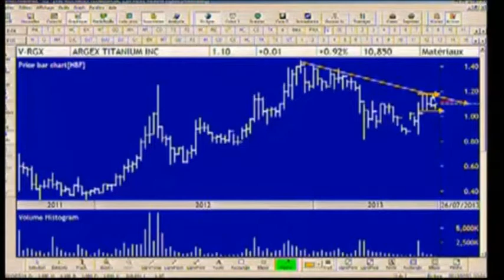Argex Titanium 4th Interview at Decisionplus EN23072013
Interview with Roy Bonnell, CEO of Argex Titanium (V-RGX)

Argex Mining Inc., formerly Argex Silver Capital, has recently transitioned from a mining exploration company to a near-term producer of Titanium Dioxide (TiO2), Iron and Vanadium Pentoxide (V2O5). Argex has a simple and low risk strategy for the scale-up of its proprietary process that allows it to produce high purity TiO2 directly from its own deposits. The Company's properties are the La Blache, Mouchalagane, and Lac Brûlé projects.

Since 1987, Decision-Plus has introduced new investors to the world of stock market trading while also helping experienced traders make the best trading decisions. Receive a free daily stock market update at 12:30 pm from our "Beat the Market" webcast